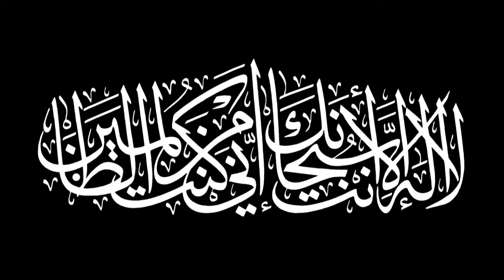Quran 41: Surah Fussilat in English Only with Subtitles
This is a Makki Surah.  See the introduction to the previous Surah.  This Surah has 54 verses in 6 sections.

The subject matter of this Surah is Da'wah. It invites to the truth, gives warnings to those who reject the truth, and tells us that the appeal to the truth is within our nature.  It tells us also that the Believers receive strength from Allah's revelation.  The revelation gives life to those who were spiritually and morally dead at one time.  The Surah contains both good news and warnings.

Introduction to the Sections:

1. Invitation to the truth of the Qur'an.  The Qur'an is a book that explains everything.
2. Allah created the heaven and earth.  Warnings to those who turn away from Allah.
3. Those who deny Allah, their own body will witness against them.
4. The disbelievers’ plan to suppress the message of the Qur'an will fail.  Allah gives strength to the Believers.
5. The best people are those who invite to Allah.  The effect of the revelation on the Believers. The signs of Allah.
6. Allah gives time to people to repent.  What good or evil you do is for and against your own selves.  The truth will gradually succeed.

Audio Credits:

The Quran
Modern English Translation

Available in two editions. This edition (A) uses the word 'Allah' to refer to the Creator. Edition (B) uses the word 'God'.

These files may be shared and distributed
Attribution-NonCommercial-NoDerivs